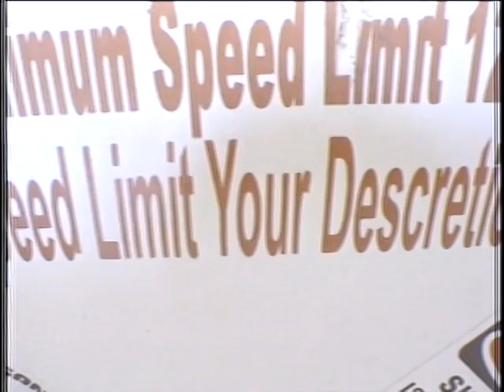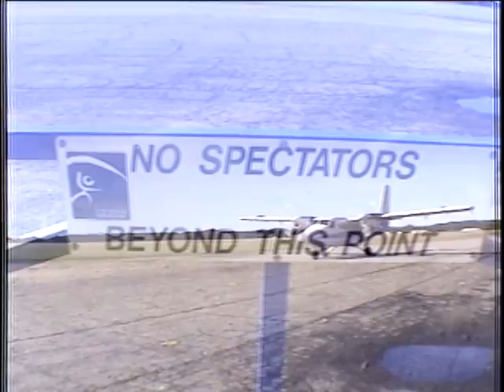Kristiaan's Jump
Kristiaan jumps from a perfectly good airplane for her 18th birthday.